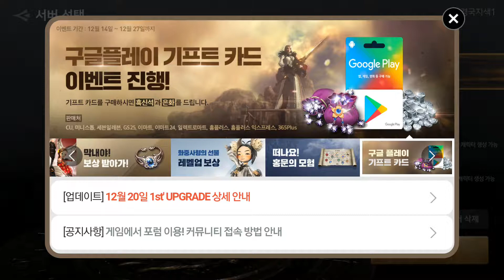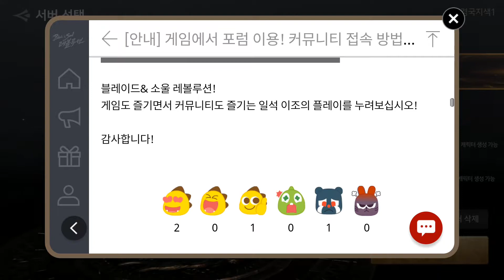블레이드&소울 레볼루션 인게임 포럼 이용 B&S Revol